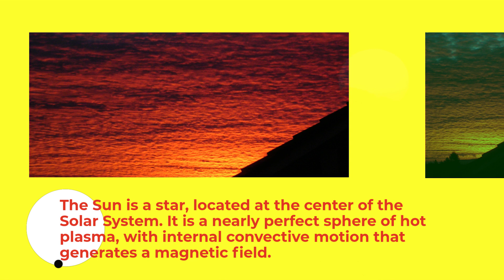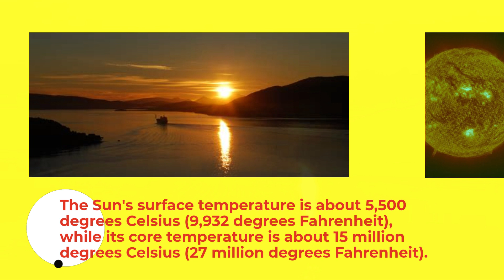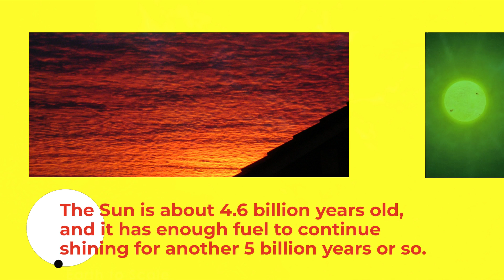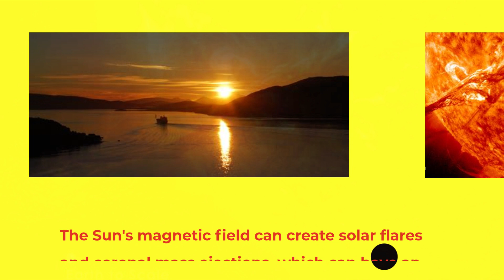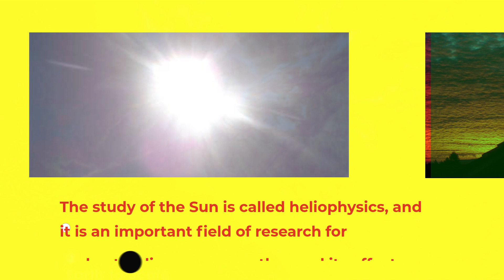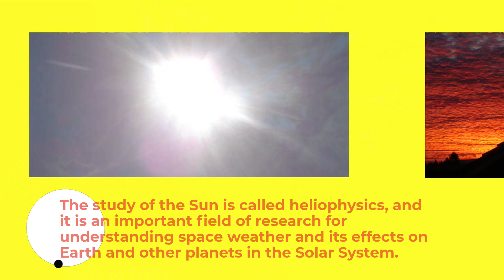Facts about the Sun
Here are some interesting facts about the Sun